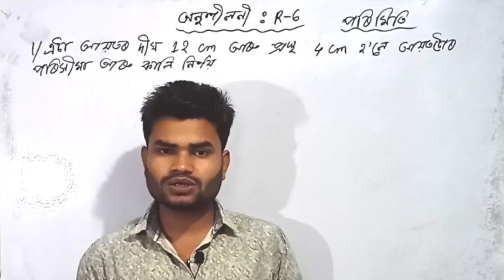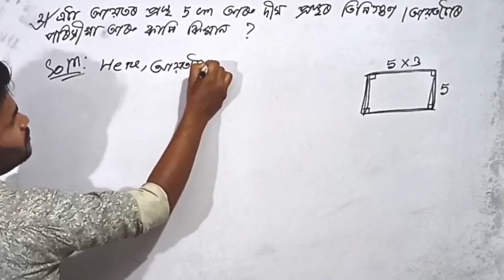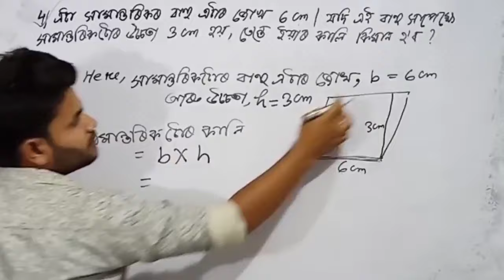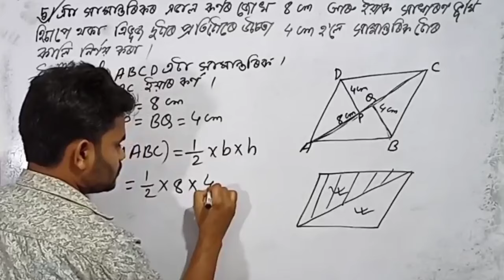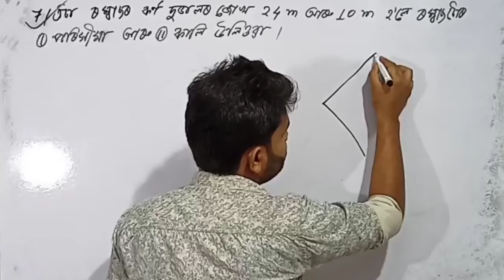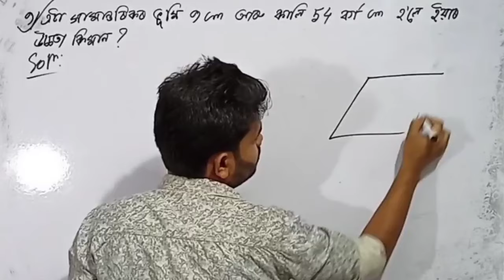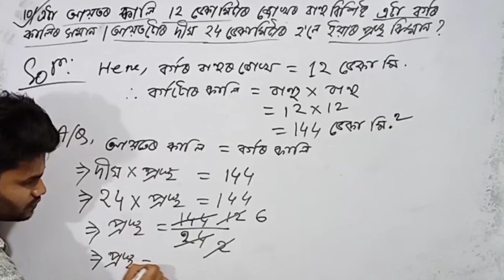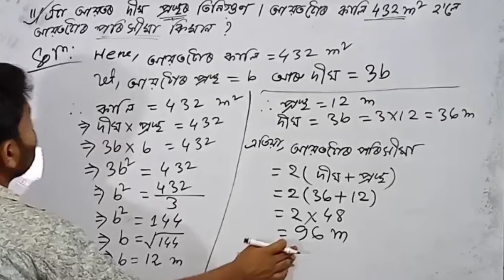Class 10 Maths Ex : R-6 Q.No. 1,2,3,4,5,6,7,8,9,10,11 Solution in Assamese